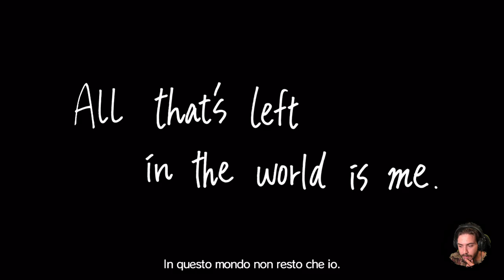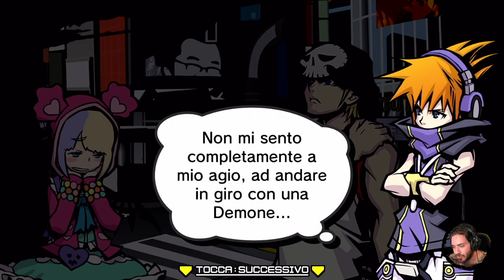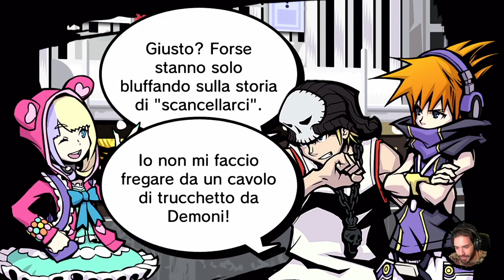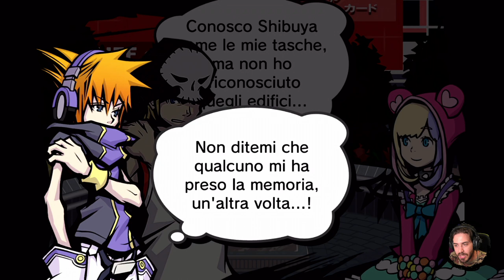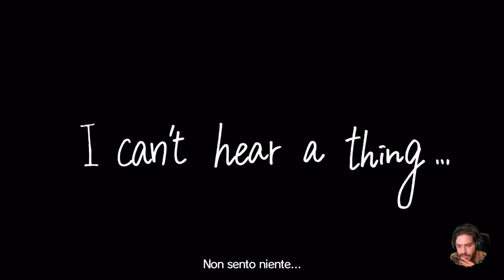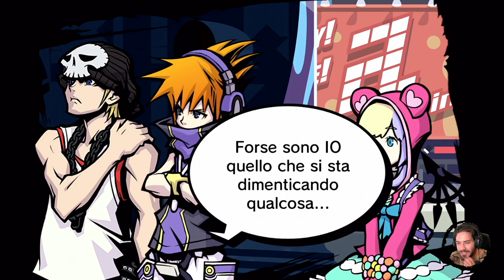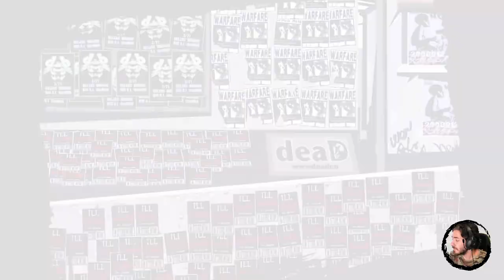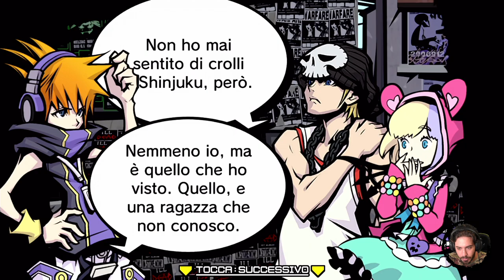The World Ends With You: Final Remix #40 - Un Nuovo Giorno